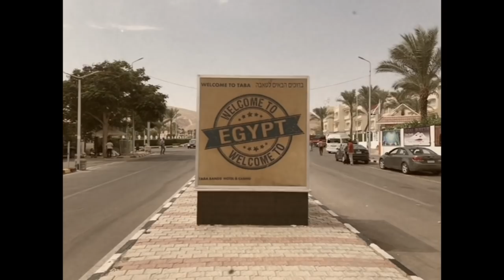синай на суккот 28.09-01.10.2018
Маршруты, горы, разговоры
Produced by Nick Flashback